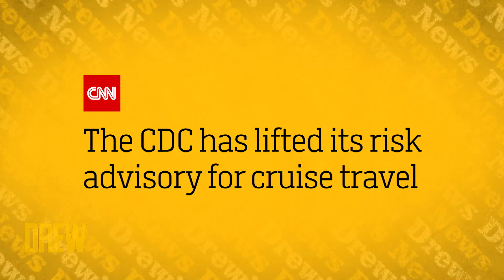Drew and Ross Mathews Try Their Hand at Making Towel Swans | Drew's News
Drew and Ross Mathews celebrate the CDC lifting the cruise COVID advisory by seeing if they can make towel swans. Also, are "can't stay long" friends worse than flakey friends?